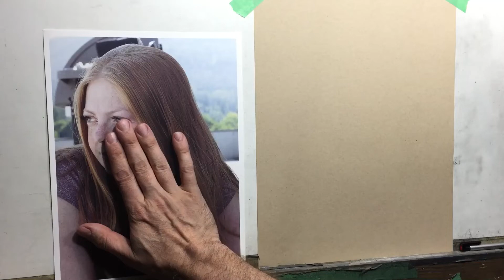Drawing a young lady on toned paper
Here's a sped up version of one of my "monthly draw-alongs" from my patreon where I pick one image per month and members are able to draw along with me & get a critique on the piece.

The full tutorial is around an hour but this sped up version shows the basics of how I build up the piece.